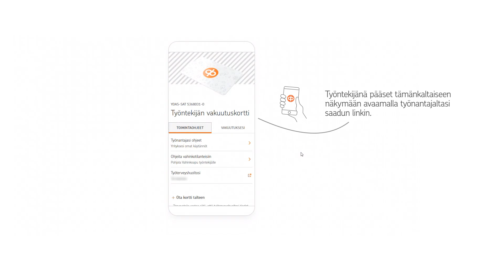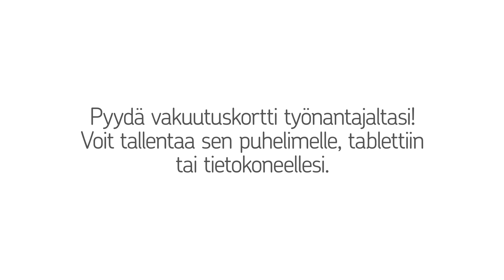Työntekijän vakuutuskortti – Työntekijälle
Työntekijän vakuutuskortti on Pohjola Vakuutuksen yritysasiakkaille suunnattu maksuton digitaalinen palvelu. Se koostaa työntekijän tärkeimmät vakuutusturvat yhteen paikkaan ja ohjeistaa työntekijää sairauden tai tapaturman sattuessa.

Katso videolta, miten työntekijä voi käyttää vakuutuskorttia.

Tutustu työntekijän vakuutuskorttiin: op.fi/tyontekijan-vakutuuskortti